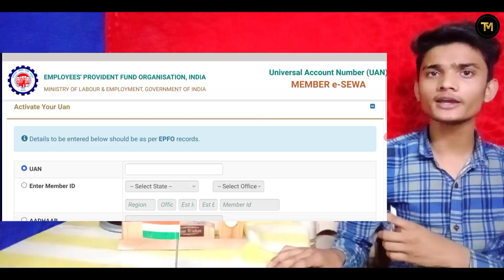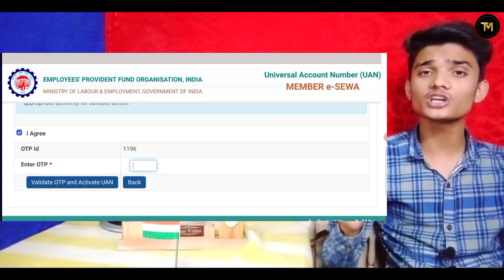PF OTP Problem 2021. PF में OTP क्यों नही आ रहा है 2021. UAN Activate क्यों नही हो रहा है OTP कैसे.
Dhanywad

PF Kaise nikaale 2021
PF Kaa pura paise kaise nikaale
PF KYC Update 2021
फोटो की वजह से पीएफ क्लेम रिजेक्ट, PF CLAIM REJECTED, MEMBER NAME NOT PRINTED ON CANCELLED CHEQUE, nayak technology, pf claim rejected reason, pf claim rejected, pf rejected how to apply again, why pf claim rejected, pf claim status, pf rejected, pf claim rejected reason hindi, epf claim rejected reasons, solution for pf claim rejection, pf claim rejection reasons, how to know pf claim status, pf claim kaise kare, pf claim rejected what to do, pf, pf claim reject, epf, epfo
allahhuakbarbismillahrahemanerahimlailaheillallahmohemmad